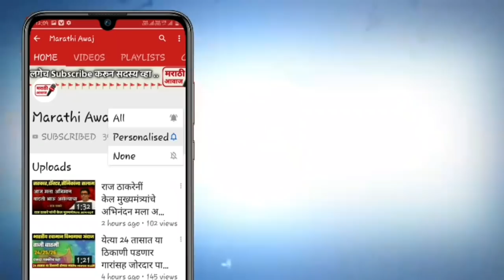भाजपला पुन्हा मोठा धक्का ! मंत्री जयंत पाटील नक्की पहा | Shivsena Congress Ncp Vs BJP latest news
भाजपला पुन्हा मोठा धक्का ! मंत्री जयंत पाटील नक्की पहा | Shivsena Congress Ncp BJP latest news in Maharashtra state